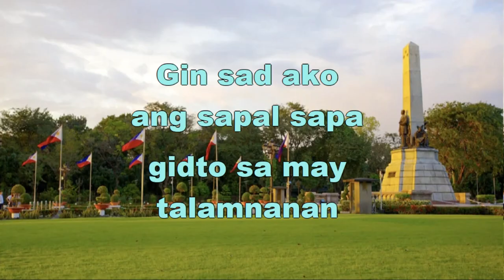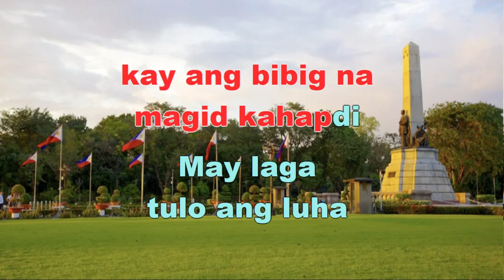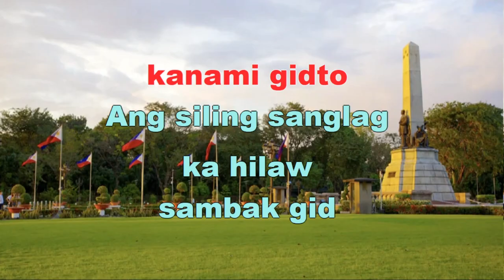Turagsoy (Kuratsoy) - Max Surban - KARAOKE LYRICS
Verse
Ginsag-a ko ang sapa-sapa
Didto sa may talamnanan
Ang turagsoy nga akon nadakpan
Ginhimo ko nga linagpang
verse
Nag abot ang mga bisita
Kabarkada ko sa inuman
Linagpang ko nga turagsoy
Amon gin sumsuman
chorus
Sa sabaw nagalangoy-langoy
Ginlaktan pagid sang ginamos
Pinamalhas gid kami sang higop
Ang siling sang nakatilaw
Sampat gid ang timplada mo
Linagpang nga turagsoy
Kanamit gid pro
verse
Pagkatapos namon sang kaon
Linagpang ko nagbati
May nagatihal, naga siyop-siyop
Kay ang bibig tama gid kahapdi
verse
May naga tulo ang luha
Nga wala naman sing kasubo
Tungod sang turagsoy
Nga akong nilagpang
Tama gid ka kahang
chorus
Sa sabaw nagalangoy-langoy
chorus
Linagpang nga turagsoy
Kanamit gid pro
chorus
Linagpang nga turagsoy
Kanamit gid pro